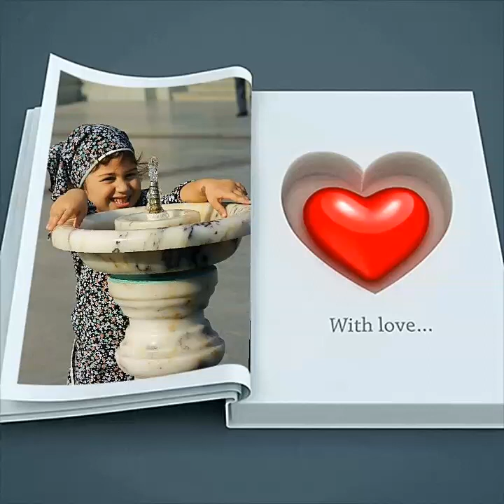kakhaber chumburidze. ,, C A R U S O. "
,, c a r u s o  "    kakha chumburidze